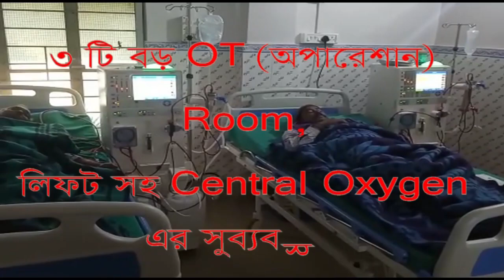বেল্টের ভেতরে ৩০ কোটি টাকার সোনার বিস্কুট জ্বলজ্বল করছে, গ্রেপ্তার ৩ । Biswa Samachar